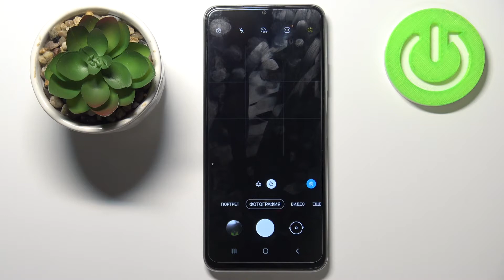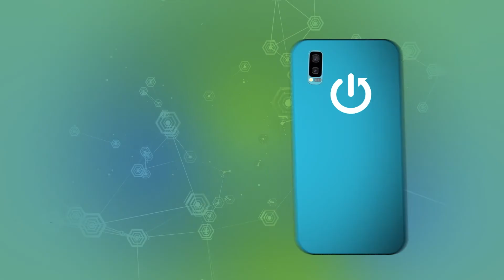Как включить стабилизацию камеры на Samsung Galaxy M22 / Как убрать дёрганье камеры во время съёмки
Если Вы хотите снимать видео как настоящий профессионал, тогда Вам однозначно стоит включить функцию стабилизации изображения, ведь она поможет Вам избежать теребления камеры во время съёмки фото или видео. Смотрите видео до конца, чтобы узнать, как это сделать. Желаем приятнейшего просмотра!

Как включить стабилизацию камеры на Samsung Galaxy M22? Как улучшить качество съёмки на Samsung Galaxy M22? Как сделать съёмку плавной на Samsung Galaxy M22? Как настроить стабилизатор изображения на Samsung Galaxy M22? Есть ли стабилизация изображения на Samsung Galaxy M22?